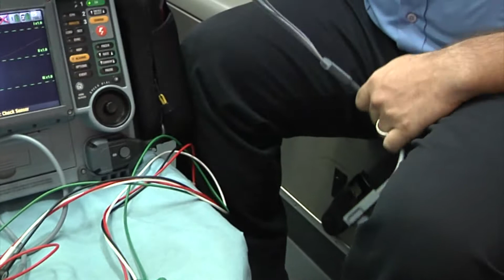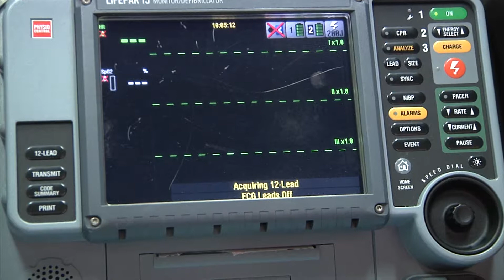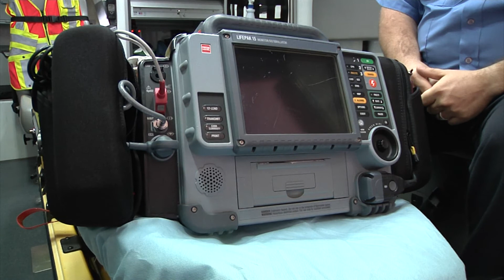Heart Attack Repsonse Times Saving Lives In The Brazos Valley 10pm